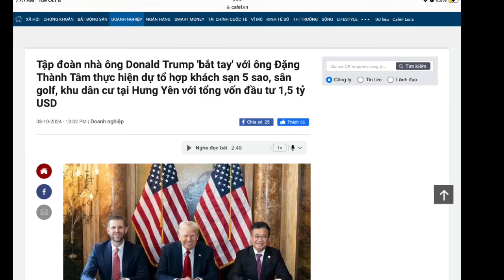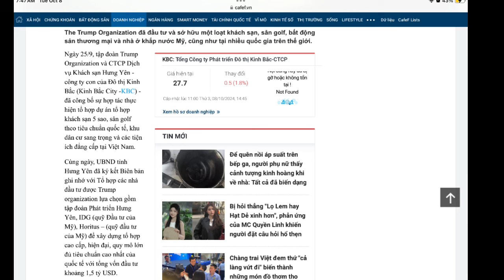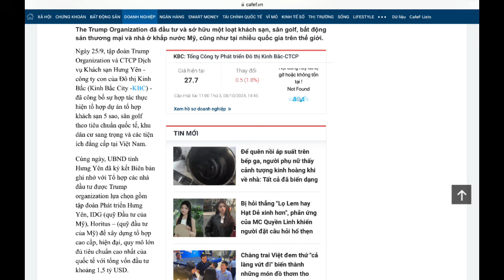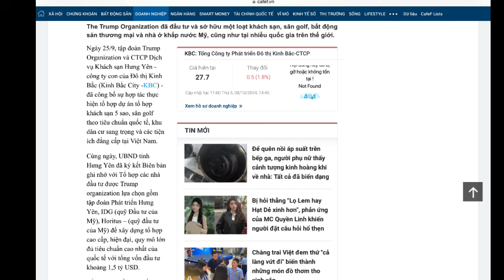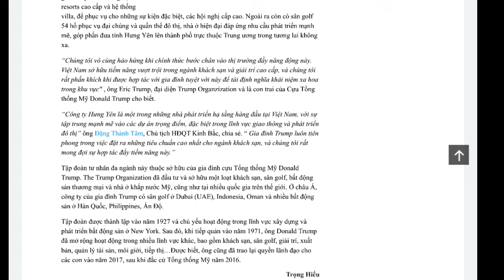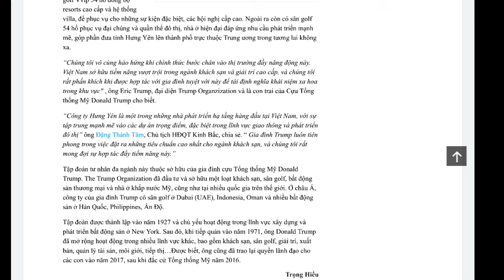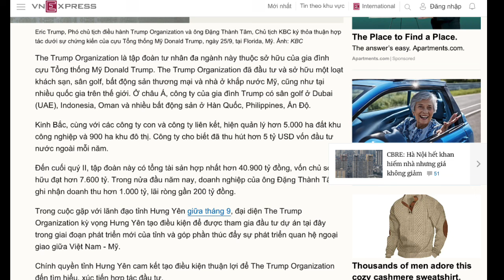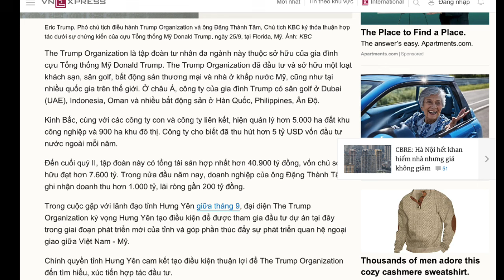Nóng! Trump Organization đầu tư 1,5 tỷ đô la ở Hưng Yên, quê của TBT-CTN Tô Lâm … XNL VA-FAKE teo !?